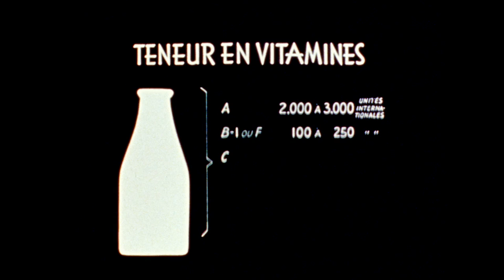Il faut du bon lait (1948)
This film is a heritage item from Library and Archives Canada and is only available in French.

The ideal procedures and techniques for dairy farms, farmers’ preferred cow species and their food, rules of cleanliness, operational standards involving the milk. To give children a solid stature, healthy teeth and boundless energy; to enable them to live healthfully into older age, they need good milk. However, the composition of good milk and its quantity are conditioned first by the care given by the farmer to the animal and, second, by the precautions the farmer takes when handling the precious liquid. These are the two points examined in detail by this production, directed by the Quebec Service de ciné-photographie for the dairy industry service, for Quebec producers. In this production, Quebec producers will find useful concepts on rearing, general heard maintenance and the various operations that precede, accompany and follow milking.

Source: Library and Archives Canada. Associated Screen News fonds, 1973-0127. IDC: 18705.